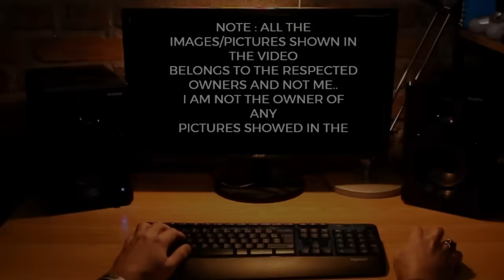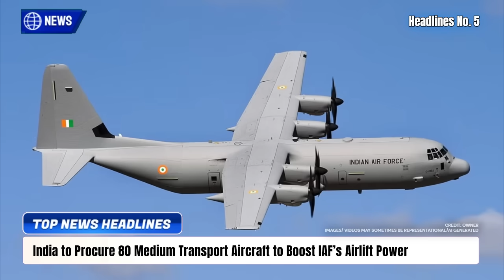TOP Defence Updates | Nashik to Be 5th-Gen Hub | 7 Giants Join AMCA Race | 'ANANT SHASTRA' Induction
TOP Defence Updates | Nashik to Be 5th-Gen Hub | 7 Giants Join AMCA Race | 'ANANT SHASTRA' Induction @yourknowledgeshow665

🔴 YKS NEWS TODAY:

0:00 Intro

1. Russia Revives IL-276 with HAL for IAF Transport Aircraft Bid
2. DRDO Unveils ‘Raksha Kavach’ – India’s Iron Dome-Style Air Defense System
3. IAF Fast-Tracks VHF Radars to Detect Stealth Jets in Himalayan Terrain
4. DRDO’s NRICS Radar to Boost Indian Navy’s Submarine Power
5. India to Procure 80 Medium Transport Aircraft to Boost IAF’s Airlift Power
6. IAF to Induct Indigenous Anant Shastra Missiles for Rapid Airbase Defense
7. HAL to Build GE F414 Engines for Tejas Mk2 & AMCA, But FADEC Control Remains with US
8. Seven Industry Giants Join India’s AMCA Race, Prototype Rollout by 2028
9. India’s Fighter Engine Debate: Joint Ventures or True Self-Reliance?
10. India Weighs Su-57E Deal as Nashik Emerges Hub for Stealth Fighters